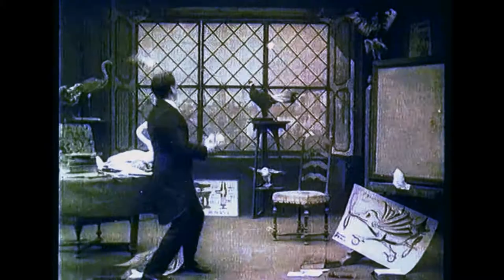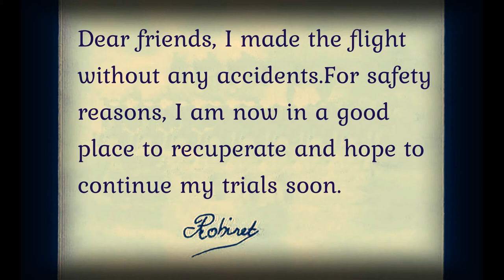Marcel Perez - Robinet Aviator(1911)IN COLOR.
Dedicated to all trailblazers, romantics, and unsurpassed dreamers.